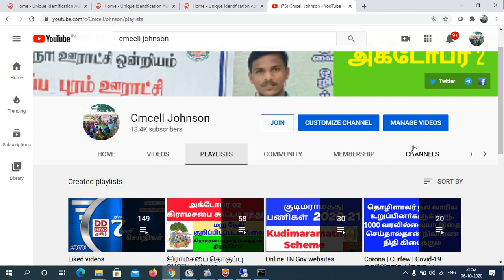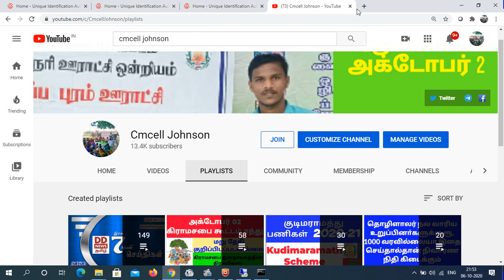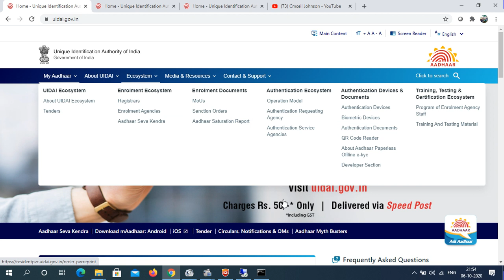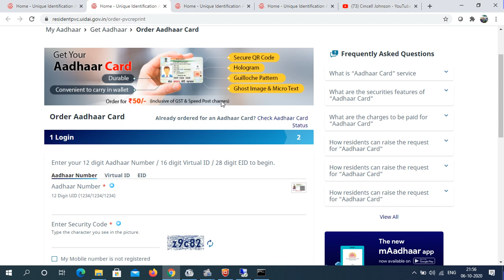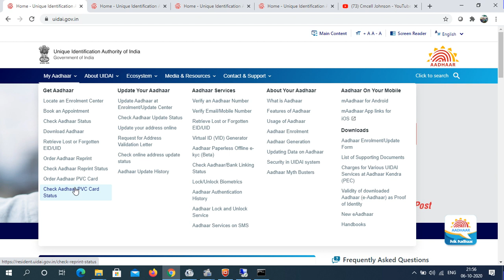HOW TO ORDER PVC AADHAR ONLINE | ஆதார் பிளாஸ்டிக் அட்டை ஆன்லைனில் விண்ணப்பிப்பது எப்படி ? Rs50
ஆதார் பிளாஸ்டிக் அட்டை ஆன்லைனில் விண்ணப்பிப்பது எப்படி ?

How TO ORDER PVC AADHAR ONLINE  | pvc aadhar card online order | uidai pvc aadhar